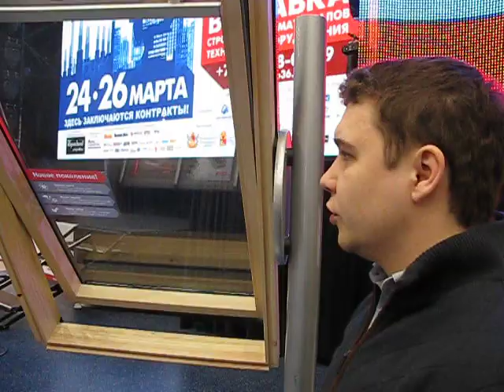Мансардные окна VELUX в Воронеже,тонкости и нюансы.